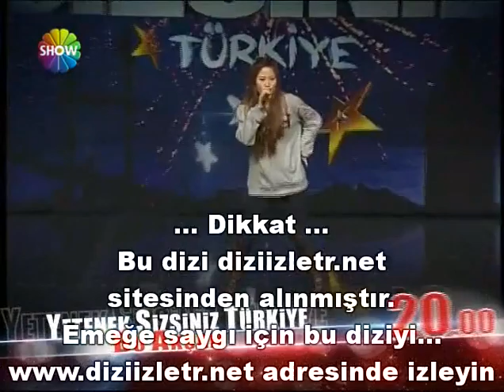21 Mart 2016 benı affet polis iletişim